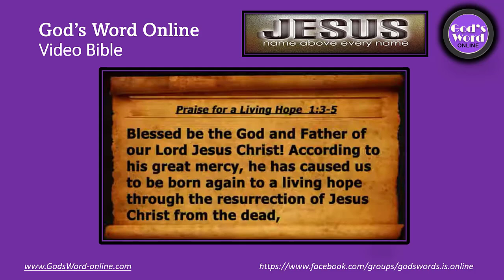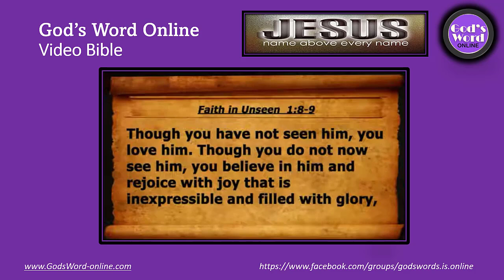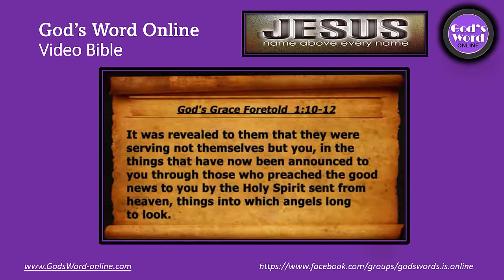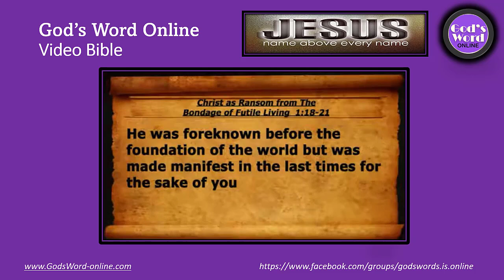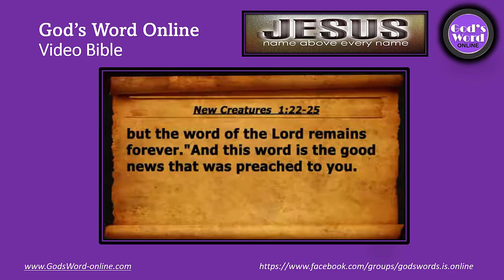1 Peter 1: God's Word Online Video Bible!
1 Peter 1: God's Word Online Video Bible!
In this video, we're going to be looking at 1 Peter 1: God's Word Online Video Bible! This is a great resource for Christians looking to learn more about the Bible.

❤Search Me In Google ► @GodsWordOnline
► You Can Share your Ideas In this  Comment Box:   @GodsWordOnline

Thanks to this online video bible, you can read, study, and understand the Bible like never before. This is a great resource for anyone looking to grow in their faith, and I'm excited to share it with you in this video!
Looking for a reliable and affordable Bible that you can access online? Look no further than 1 Peter 1! This Bible is perfect for people who are busy or don't have time to pick up a Bible from the store.

BibleProject,David Guzik,Calvary Chapel Ontario,Calvary Church with Skip Heitzig,One Hour. One Book.,Cornerstone Chapel - Leesburg VA,1 peter 2,2 peter audio bible esv
,1 peter bible study malayalam,1 peter audio bible tagalog,1 peter 1 13-25

In this video, we'll discuss why 1 Peter 1 is a great Bible for people who are busy and don't have time to pick up a Bible from the store. We'll also discuss the different features of this Bible and how you can easily access it online. So if you're looking for a Bible that you can access online without spending a lot of money, then 1 Peter 1 is the perfect choice for you!
Are you looking for a Bible that you can access anytime, anywhere? Then look no further than the 1 Peter 1: God's Word Online Video Bible! This Bible is easy to use and allows you to read, listen to

This passage from 1 Peter is a powerful reminder to always have fear of God in our hearts, no matter what our circumstances may be. As we read and discuss this passage, we'll be looking at ways we can apply this fear to our lives and make the most of our time in exile!
n this 1 Peter 1:17-21 video, I talk about how we should conduct ourselves during our time of exile.

In this 1 Peter 1: God's Word Online Video Bible, you'll read about Peter's life, ministry and teachings. You'll also learn about Peter's relationship with Jesus, and how you can apply what you learn to your life. Whether you're a beginner or a veteran Bible reader, this video Bible is perfect for you!
1 Peter 1: God's Word Online Video Bible!,bible study,bible,God's Word Online Video Bible!,1 Peter 1: God's Word Online,Verse by Verse Teaching | 1 Peter,bible study on 1st peter,1 peter,1 peter Peter 1:17,Peter,1 peter niv audio bible,1 peter 1 gods wordo nline,The internal evidence of the Spirit
In this video, I'm sharing the 1 Peter 1: God's Word Online Video Bible! This Bible is a digital version of the famous Bible printed in 1611.

It's perfect for anyone who wants to read God's Word online, without having to carry around a bulky bible. You can access this Bible from anywhere in the world, on any device! So if you're looking for a convenient and easy way to access God's Word, then check out the 1 Peter 1: God's Word Online Video Bible!